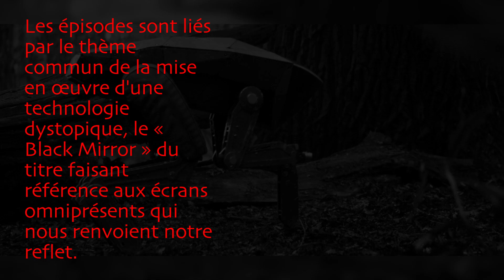Tout sur Black Mirror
Black Mirror , est une anthologie télévisée britannique, créée par Charlie Brooker.

D'abord diffusée sur Channel 4 de 2011 à 2014, elle a connu un succès international et sa troisième saison est produite par Netflix en 2016.

Les épisodes sont liés par le thème commun de la mise en œuvre d'une technologie dystopique, le « Black Mirror » du titre faisant référence aux écrans omniprésents qui nous renvoient notre reflet.

Sous un angle noir et souvent satirique, la série envisage un futur proche, voire immédiat.

Elle interroge les conséquences inattendues que pourraient avoir les nouvelles technologies, et comment ces dernières influent sur la nature humaine de ses utilisateurs et inversement.

La série a reçu un très bon accueil critique.

Elle a été saluée pour l'anticipation et l'innovation dont elle fait preuve.

Si vous aimez cette vidéo, s'il vous plaît nous aider à construire ce canal! Commentaire ci-dessous sur ce que vous voulez savoir ensuite.